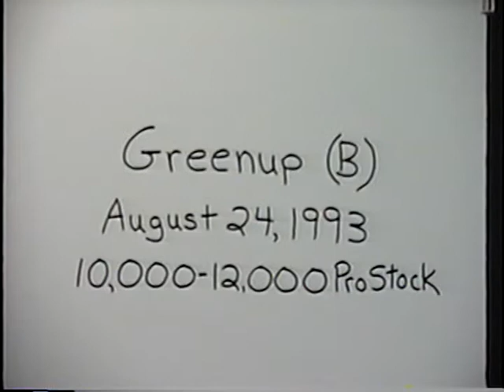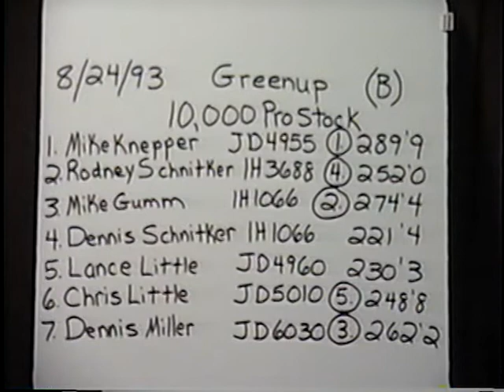Illinois Tractor Pulling Association: 1993 Greenup, Illinois 10,000 lb. & 12,000 lb. Pro Stock